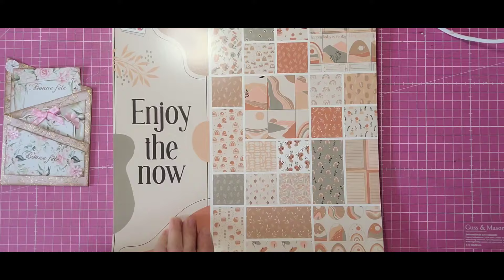petite carte 2eme éditions 🤣🙄